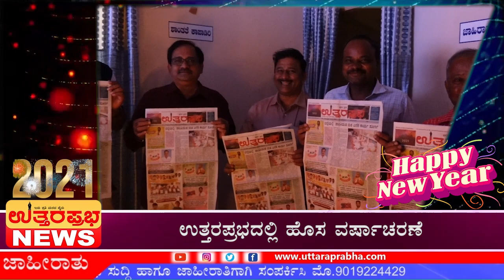ಉತ್ತರಪ್ರಭದಲ್ಲಿ ಹೊಸ ವರ್ಷಾಚರಣೆ|uttaraprabha news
ಉತ್ತರಪ್ರಭದಲ್ಲಿ ಹೊಸ ವರ್ಷಾಚರಣೆ